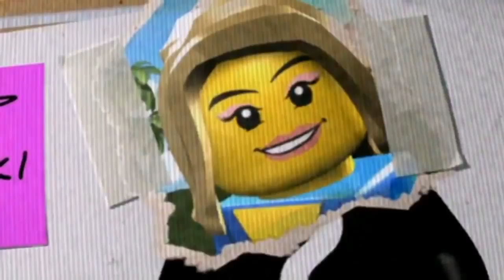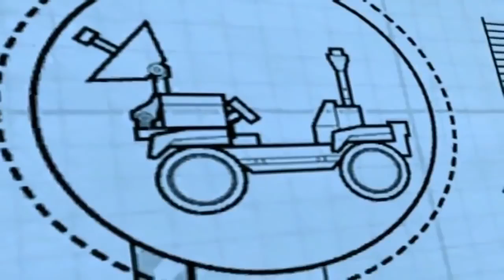Lego City Police Lego Fireman Cartoons about Lego City Movie for kids Episodes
Lego City Police Lego Fireman Cartoons about Lego City Movie for kids with all the characters from Lego City Undercover with a 30 minute video to keep the little ones entertained while learning and having fun.